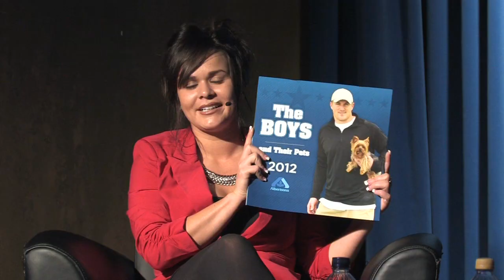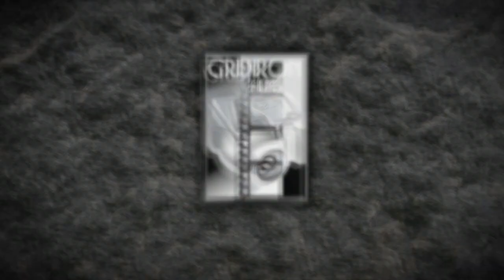Dallas Cowboys' Winning Strategy Revealed | Highlights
Get ready for an action-packed episode of Inside the Huddle, where Laurent Robinson shares his thoughts on the recent game against the Buccaneers and his friendly touchdown bet with Dez.

Powered by @WHOOP: Get a free WHOOP 4.0 and one month free when you join with my